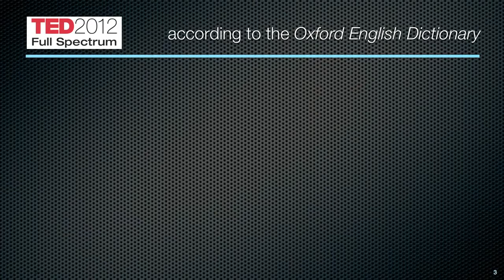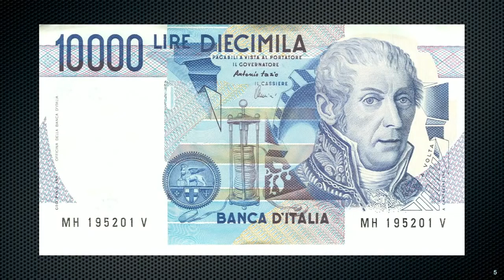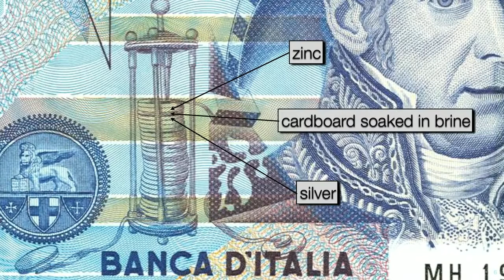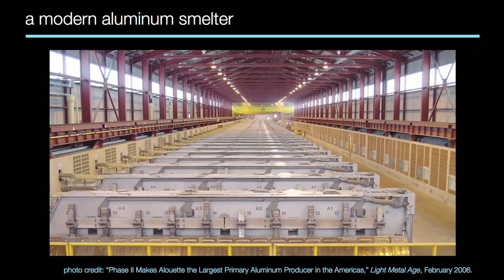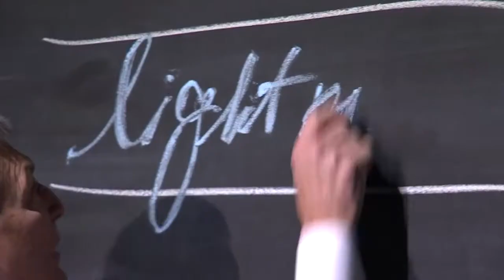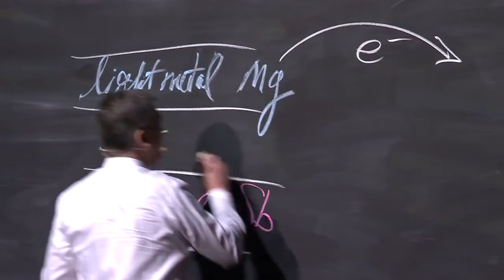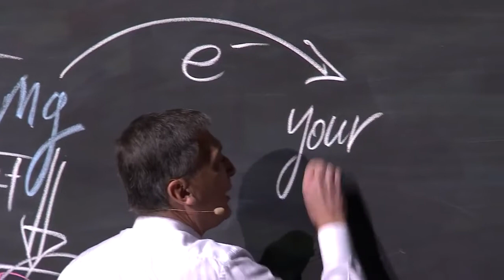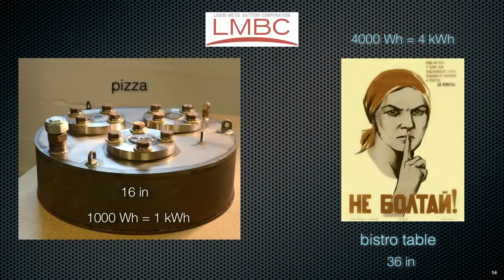Donald Sadoway The missing link to renewable energy